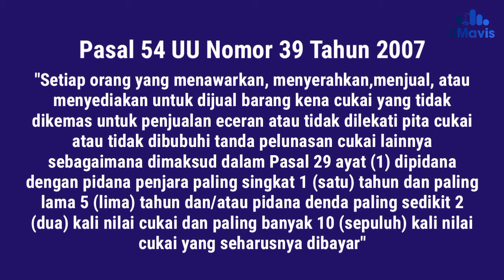Tingkatkan Sektor Pertanian, Pemkab Sumenep Membina Petani melalui Sekolah Lapangan Pertanian